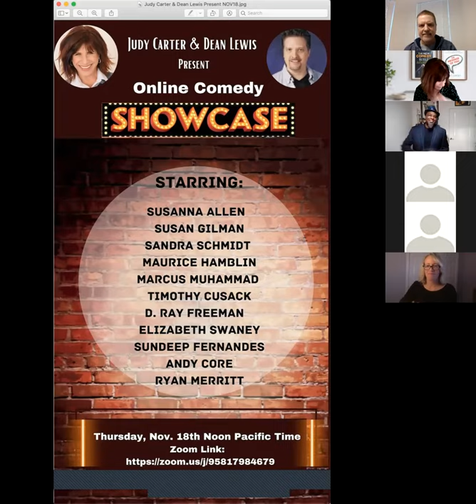Judy Carter and Dean Lewis's Comedy Showcase Nov18 2021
The graduation of the standup class, 9 funny comics take to the Zoom stage! Susanna Allen, Susan Gilman, Sandra Schmidt, Maurice Hamblin, Marcus Muhammad, Tim Cusack, D. Ray Freeman, Elizabeth Swaney, Ryan Merritt.